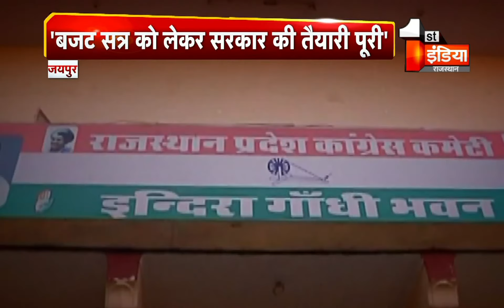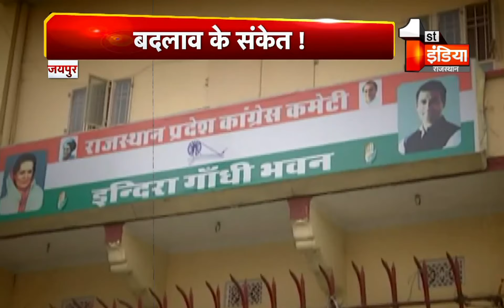Jaipur News: Deputy CM Sachin Pilot ने संगठनात्मक बदलाव के दिए संकेत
प्रदेश कांग्रेस अध्यक्ष और उप मुख्यमंत्री सचिन पायलट ने संगठन में बदलाव के संकेत दिए हैं. पायलट ने मीडिया से कई मुद्दों पर की बातचीत,संगठनात्मक नियुक्तियों में विवाद से किया इनकार, बजट सत्र को लेकर बोले सचिन पायलट, बजट सत्र को लेकर सर्कार की तैयारी पूरी, विपक्ष जनहित के मुद्दे उठाये, सार्थक चर्चा करे , हम सभी सवालो का जवाब देने को है तैयार, उन्होंने कहा कि AICC, PCC और जिला स्तर पर जरूरत के अनुसार बदलाव किया जाएगा.. पायलट ने संगठनात्मक नियुक्तियों में किसी तरह के विवाद से भी साफ इनकार किया और कहा कि सभी फैसले एकमत से लिए जा रहे हैं.
राजस्थान के प्रत्येक जिले की खबर First India Local News पर